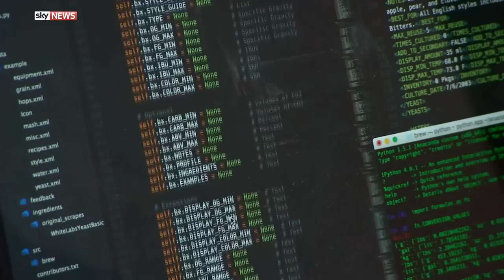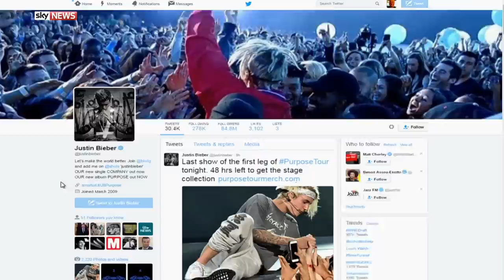Swipe | Artificial Intelligence Beer & Tech To Detect Mouth Cancer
The people running a London brewery tell Will Sargent how they are using AI to improve their craft ale.

The inventor of a new device which could help to speed up the detection of mouth cancer shows Gemma Morris how his invention could change healthcare.

We've also got the latest tech news, including blue ticks for all and the Rubik's cube speed champion.

And we review the latest games including Furi and BoxBoxBoy!

Watch Swipe this weekend on Sky News on Friday at 9.30pm; Saturday at 10.30am, 2.30pm and 4.30pm and Sunday at 2.30pm and 4.30pm.

and download our apps